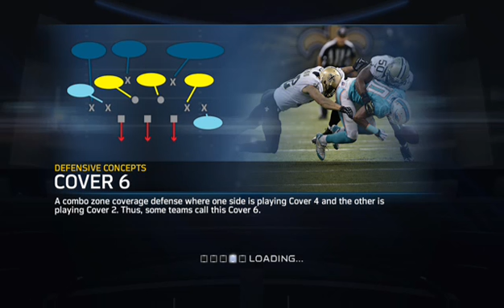Madden NFL 15 Connected Franchise Player S1: HB Regular Season Week 15 // More Returns // Next Gen X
I love getting this return time